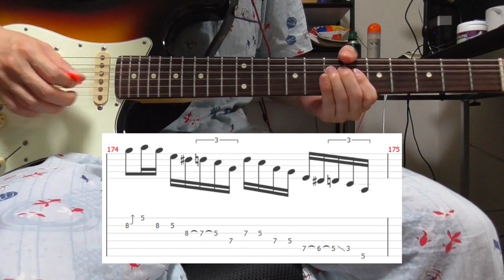【TAB】Lazy (full) / Deep Purple - Guitar lesson - How to play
0:00 Opening + Main Riff 1
1:12 Guitar Solo 1
2:35 Main Riff 2
3:08 Backing (Organ Solo)
4:29 Main Riff 3
5:08 Backing (Verse 1)
6:25 Backing (Harmonica Solo)
6:48 Backing (Verse 2)
7:42 Main Riff 4
8:16 Guitar Solo 2
9:48 Outro